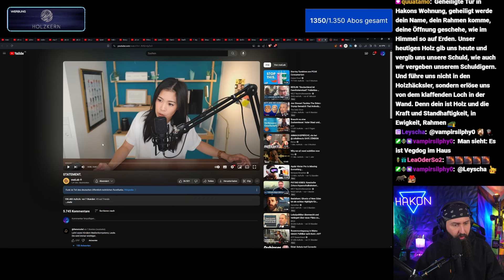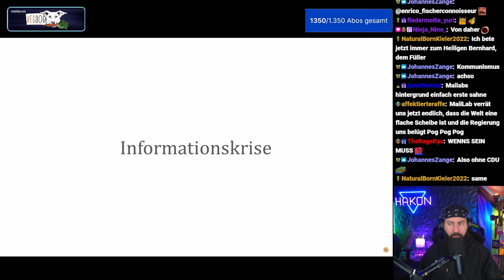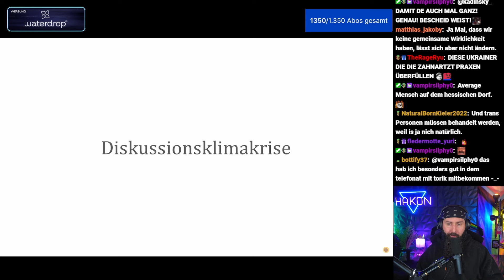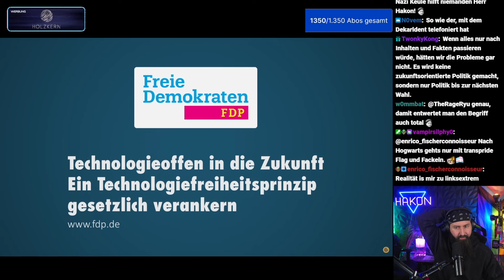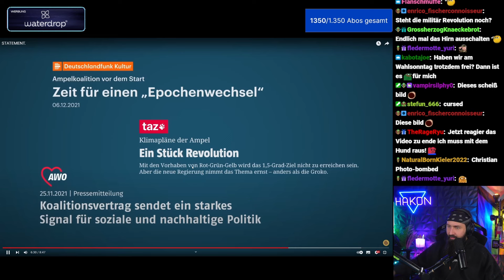STATEMENT." - Hakon Reaction